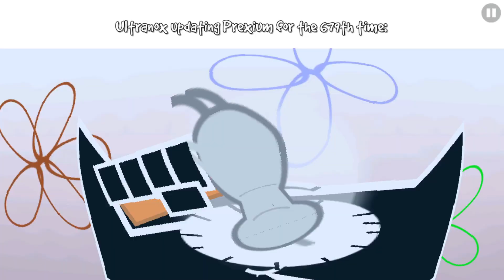GDPS Editor Slander II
Geometry Dash Private Server Editor Slander part 2

Level: GDPS Editor Slander II
Creators: Something, XiaoEnjoyer, amethystiscool, Existencee, Drak, Makshot, Galatcs
Difficulty: Auto
Deco: 5/5